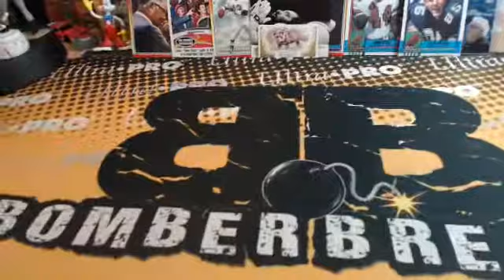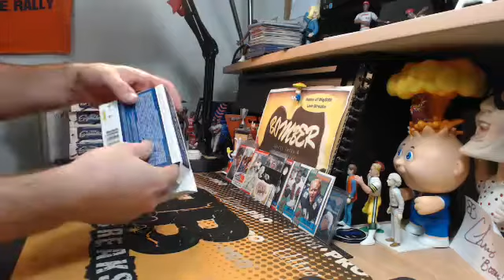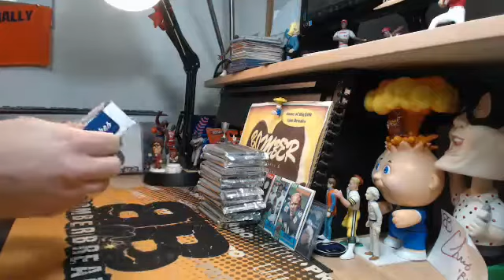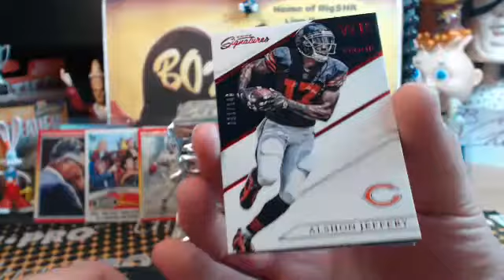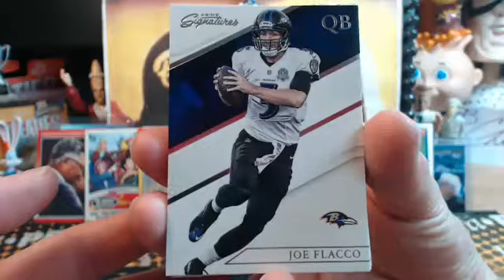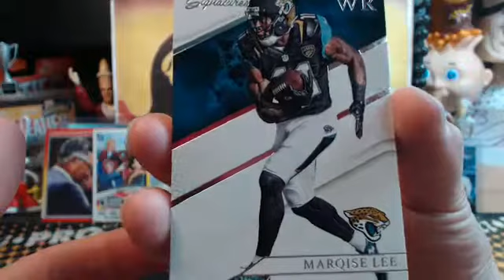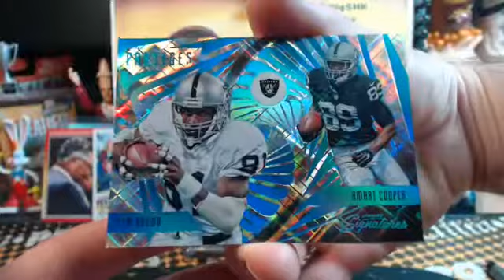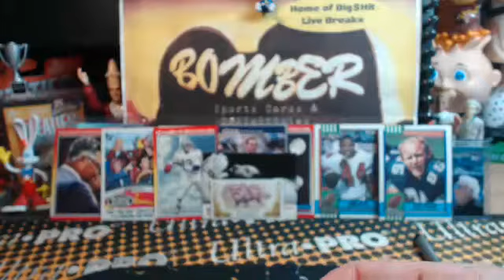Thursday eBay 16 Prime Sigs FB Case Break 2.9.17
Thursday eBay 16 Prime Sigs FB Case Break 2.9.17 - Captured Live on Ustream